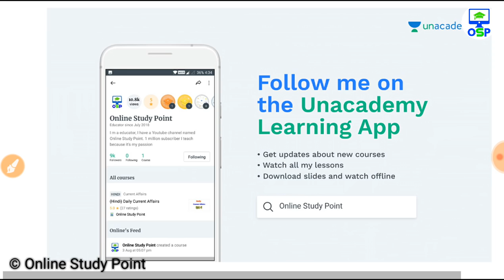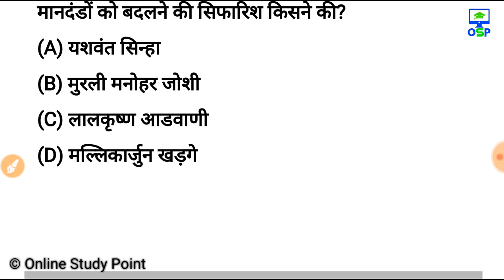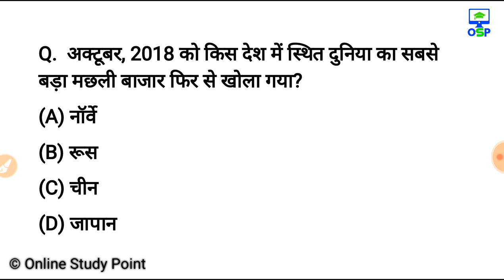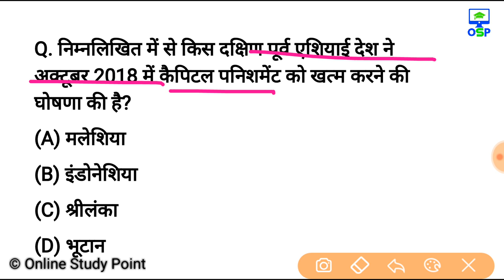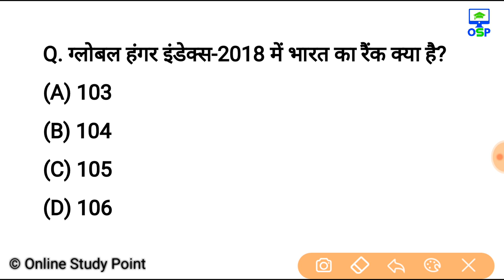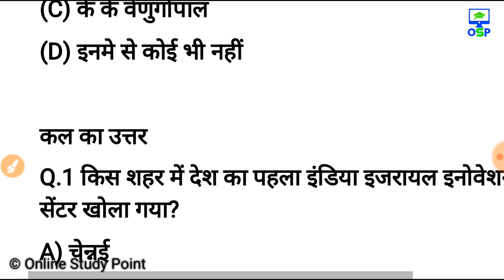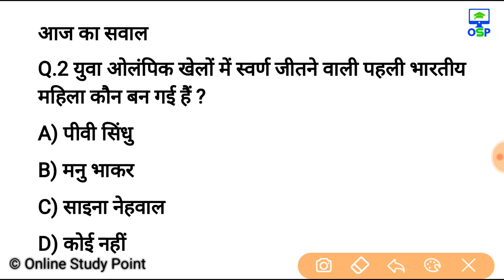15 अक्टूबर करेन्ट अफेयर्स हिंदी रट लेना | Daily Current Affairs Booster 15th oct -Online study point